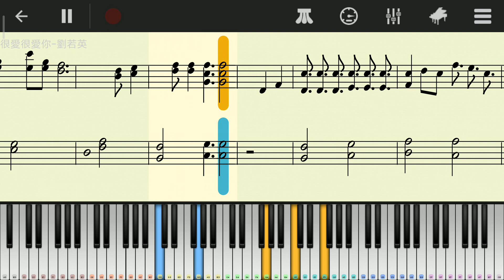很愛很愛你（劉若英） - Perfect Piano Cover